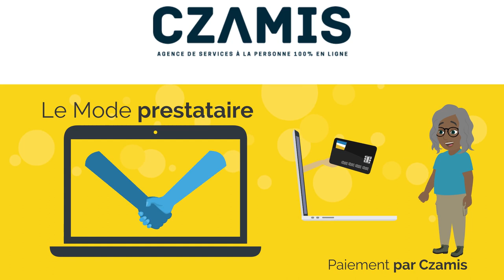BUMPER PLATEFORME DE SERVICES A LA PERSONNE - CZAMIS